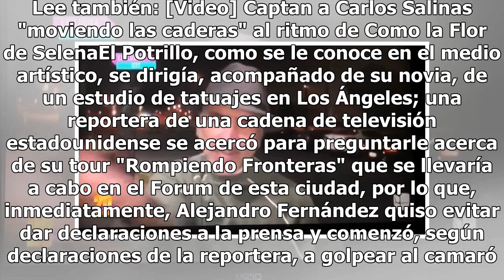[VIDEO] "¿Por qué fregados me estás grabando?", Alejandro Fernández arremete contra reportera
Borracho, drogado y agresivo, es como últimamente han captado los medios al cantante Alejandro Fernández, quien ahora se ve involucrado en un nuevo escándalo. Lee también: [Video] Captan a Carlos Salinas "moviendo las caderas" al ritmo de Como la Flor de SelenaEl Potrillo, como se le conoce en el me...